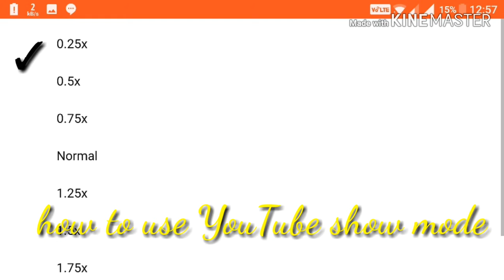Jana gana mana (national anthem) piano tutorial,Ravindra Nath Tagore